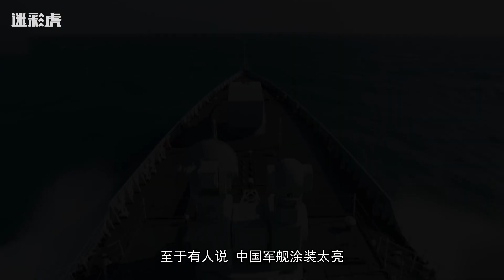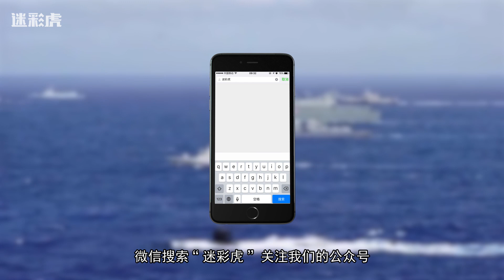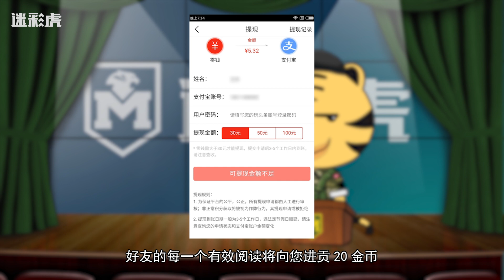【讲堂346】中国海军这方面竟领先世界一代：连美国人都不敢相信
我们军舰一身白，难道怕没人来打吗？而美日俄军舰普遍都是灰灰的涂色、一副杀气腾腾的样子。难道我们海军是怕被敌方目视发现不了吗？